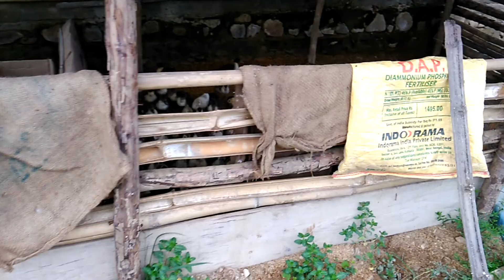Nganu Macha 25days old.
@chungGoi Group, thamnapokpi imphal east, manipur-795145